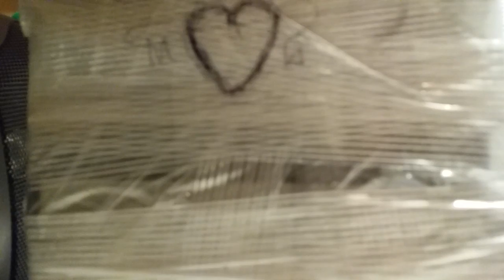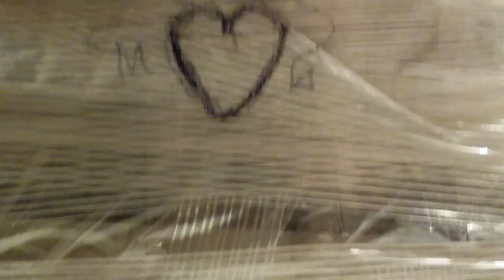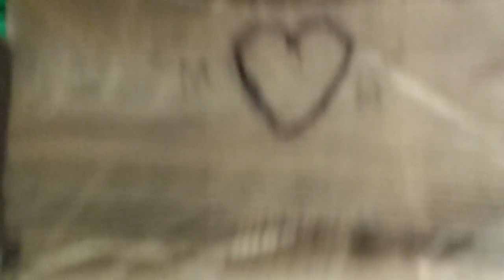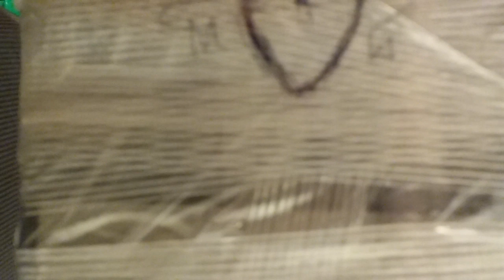Las nieves de invierno. En enero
Por manuel ornelas